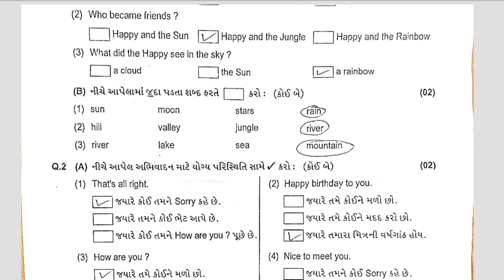STD 3 English Test Paper Solution 20 01 2024